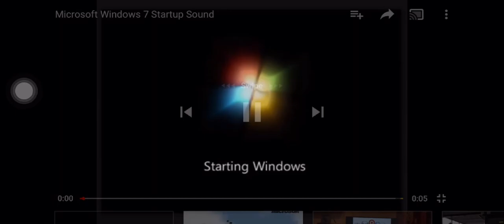Windows 7 Startup sound Robot